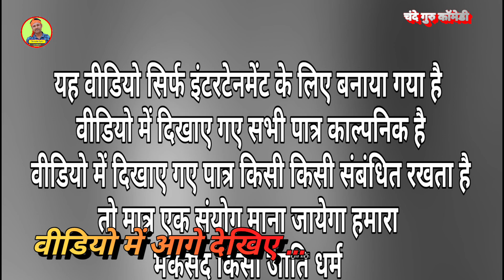देखिए कैसे गांव का आदमी शादी बिगाड़ देता है। अवधी कामेडी।। chande Guru comedy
दोस्तों।Chande_Guru चैनल में आपका स्वागत है।
जिससे हमारे चैनल पर आने वाले वीडियो के नोटिफिकेशन सबसे पहले आप तक पहुंचे।
दोस्तों हमारा एक ही उदेस्य है,आपको हमेसा हसाना है
आप हसते रहिये ,मुस्कुराते रहिये और वीडियो का आनंद लेते रहिये।धन्यवाद्।